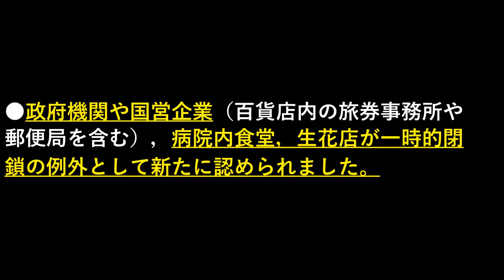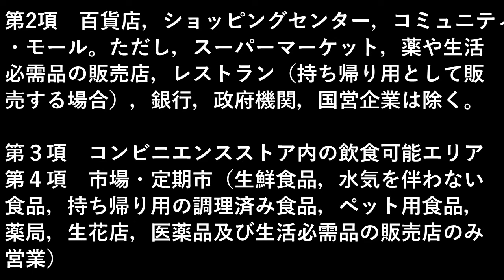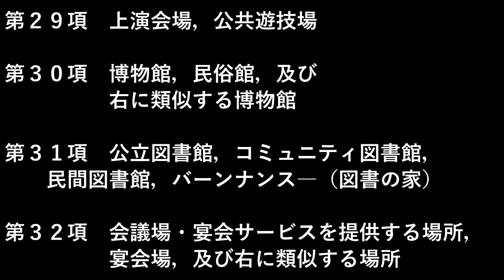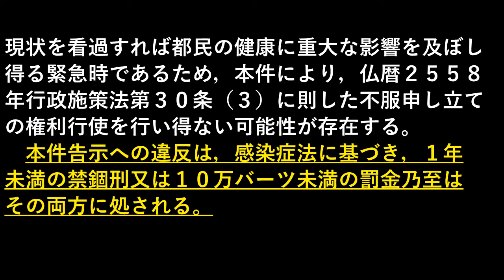【バンコク最新情報】2020.3.28バンコク都知事による特定施設の閉鎖方針の変更[Bangkok latest information update]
３月２７日，バンコク都知事は，タイ政府対策本部による国内における特定施設の閉鎖の方針（３月２５日付発表）を受ける形で，「（人が集まる）施設の一時的封鎖に関する告示」第４号を発表し，これまで発出してきたバンコク都告示第２号，第３号を失効させ，閉鎖する施設を以下の内容で修正しました。
On March 27, the governor of Bangkok, following a policy by the Thai Government's Headquarters to shut down certain facilities in Thailand (announced on March 25), announced a “Notice on Temporary Blockade of (People Gather) Facilities” No. 4 was announced, and the Bangkok Metropolitan Government Notification No. 2 and No. 3 issued so far were revoked, and the closed facilities were revised with the following contents.
○外務省海外安全ホームページ
○タイ保健省　疾病管理局（Department of Disease Control）
○厚生労働省新型コロナウイルスに関するQ&A
○厚生労働省新型コロナウイルスを防ぐには